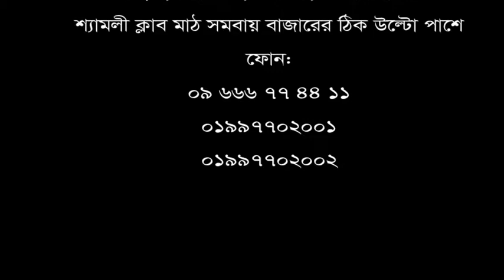ব্যথার কারনে অনেক রাত ঘুমাতেই পারেননি আমেনা বেগম। সুস্থ হয়ে ঘুমিয়েছে নিশ্চিন্তে।